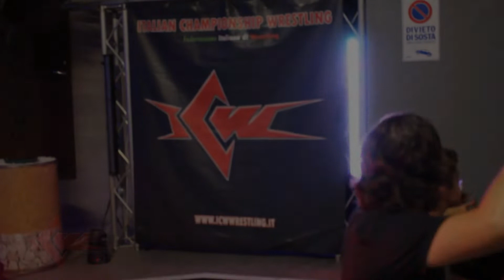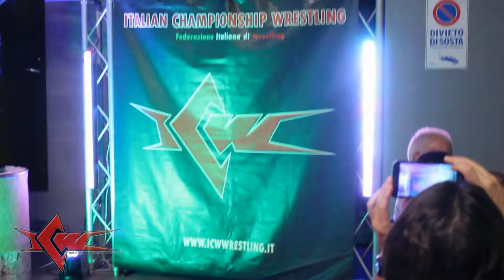Akira vs Mirko Mori - ICW Fight Forever #1